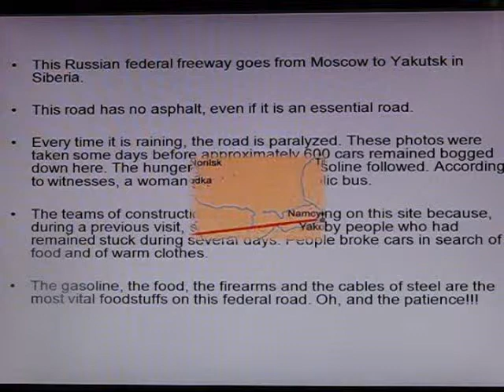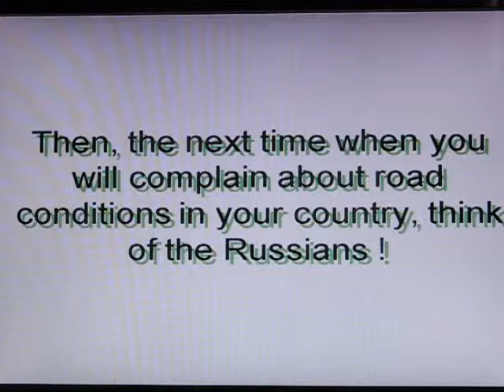Worse Road in the World